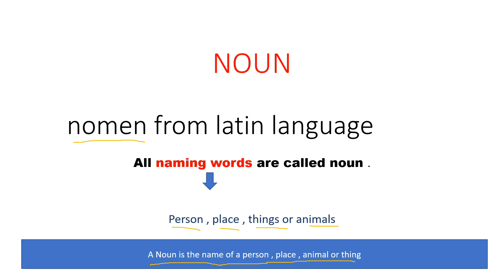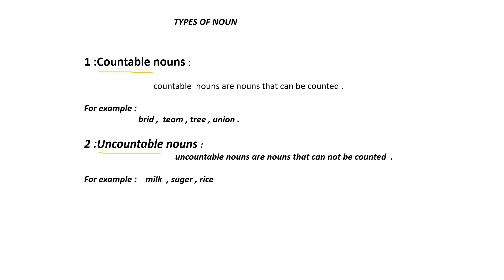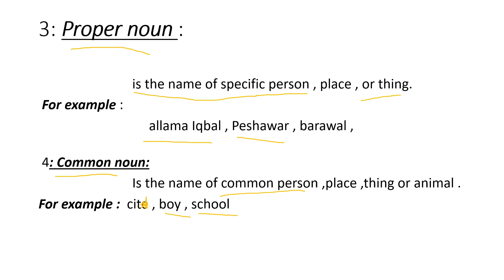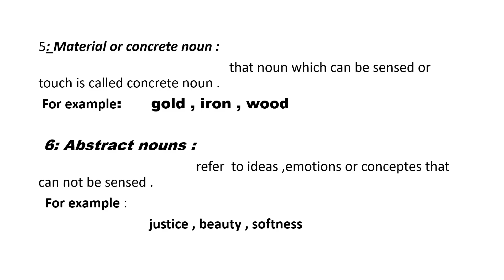#2| What is noun | types of noun| definition of noun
What is noun | types of noun| definition of noun